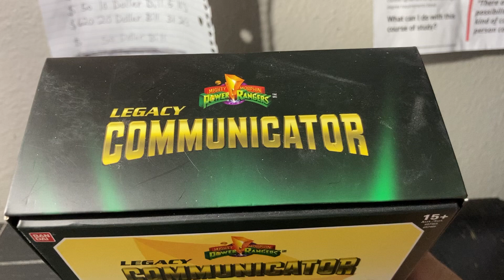MMPR legacy Communicator ￼